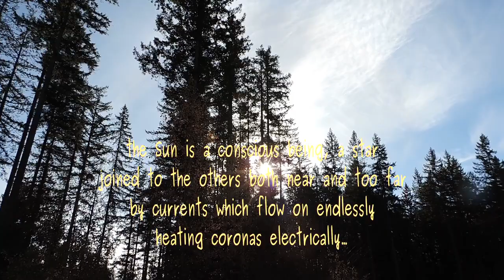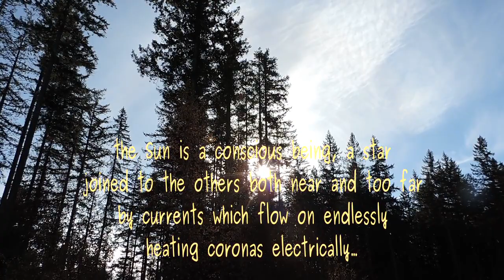Hymn to th Sun (2020)